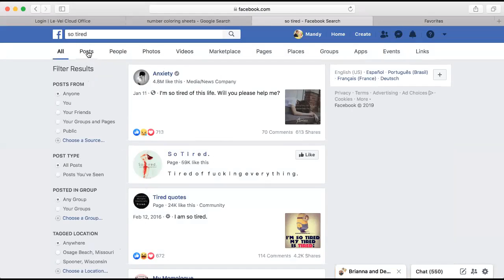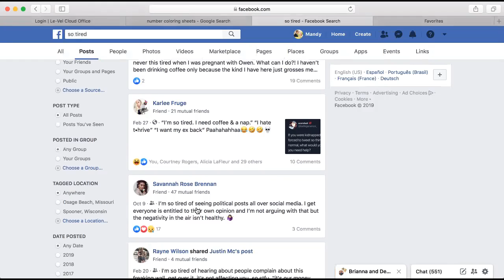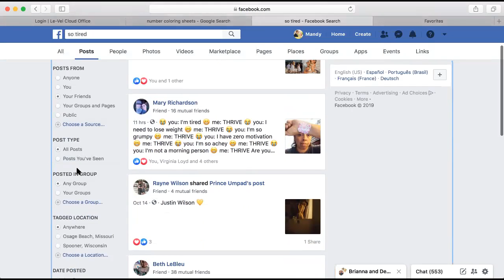Social Media Hacks // Discovering A TARGETED audience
Learn how to target specific people who are "tired", "exhausted" "Moody" "broke" or other key words that help has find people who need thrive :-)